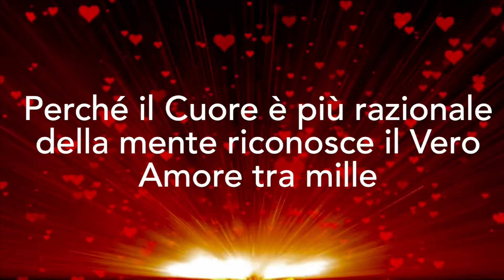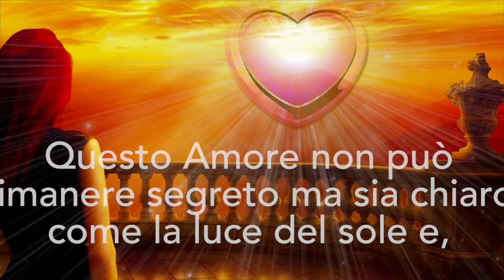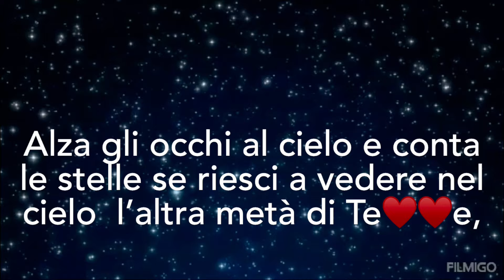Dedica speciale per Te❤️❤️Poesia di Stefano. Foto del mare l'ho fatta 4 -10-2023 , Nn verrò a messa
"Dedica speciale per Te❤️❤️"Poesia di Stefano Bersani non verrà oggi a messa non verrò mai più
 Foto del mare l'ho fatta 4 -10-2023. Riguardo a Noi vorrei sapere?
I wish I knew " Vorrei sapere"
Desidero sapere come
It would feel to be free
ci si sente ad essere liberi
I wish I could break
Desidero poter rompere
All the chains holdin' me
tutte le catene che mi stringono

Desidero poter dire
All the things that I should say
tutte le cose che dovrei dire
Say 'em loud, say 'em clear
Dirgliele forte, dirgliele chiaramente
For the whole round world to hear
Perché il mondo intero possa sentire

I wish I could share
Desidero poter condividere
All the love that's in my heart
Tutto l'amore che c'é nel mio cuore
Remove all the bars
rimuovere tutte le barriere
That keep us apart
che ci tengono lontani

I wish you could know
desidero tu possa sapere
What it means to be me
come ci si sente ad essere me
Then you'd see and agree
allora vedresti e saresti d'accordo
That every man should be free
che ogni uomo dovrebbe essere libero

I wish I could give
Desidero poter dare
All I'm longin' to give
tutto quello che voglio dare
I wish I could live
desidero poter vivere
Like I'm longing to live
come voglio vivere

I wish I could do
desidero poter fare
All the things that I can do
tutte le cose che posso fare
And though I'm way overdue
e anche se sono molto in ritardo
I'd be startin' anew
le inizierei daccapo

Well, I wish I could be
bé, desidero poter essere
Like a bird in the sky
come un uccello nel cielo
How sweet it would be
come sarebbe bello
If I found I could fly
se scoprissi di poter volare

Oh, I'd soar to the sun
oh, mi librerei fino al sole
And look down at the sea
e guarderei giù il mare
Then I'd sing 'cause I'd know, yeah
e canterei perché so, sì
And I'd sing 'cause I'd know, yeah

And I'd sing 'cause I'd know
e canterei perché so
I'd know how it feels
saprei come ci si sente
I'd know how it feels to be free, yeah, yeah
saprei come ci si sente ad essere liberi, sì, sì
Yes, I'd know
sì, io saprei
I'd know how it feels, how it feels
saprei come ci si sente, come ci si sente
To be free, no, no, no
ad essere liberi, no no no